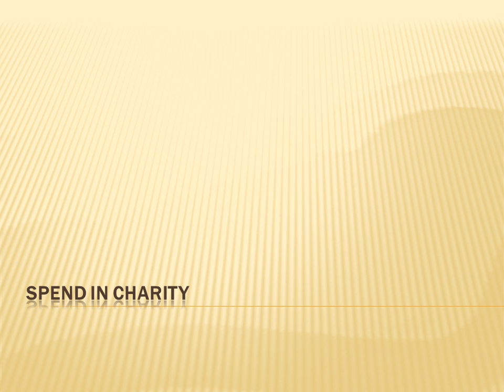SPEND IN CHARITY - English - Created by Fahim Akthar Ullal